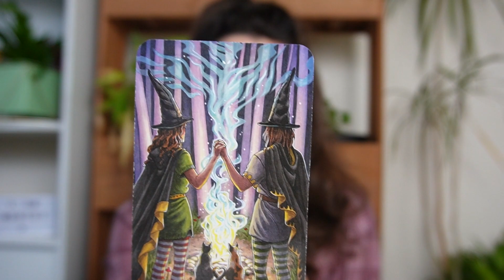"I Am Worthy of Love" EFT Tapping | The Lovers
0:00 The Lovers Tarot
1:25 EFT Tapping

In this video, we will tap on the themes of The Lovers Tarot Card.

TAP INTO YOUR MAGIC - FREE LIVE EVENT
My FREE EFT tapping event is every Sunday at 7pm BST. Join me on Zoom and we will tap on bringing in the magic! Get your tickets below:

Please consult with your physician/doctor before beginning this tapping. By participating in this exercise or exercise program, you agree that you do so at your own risk. You are voluntarily participating in these activities and assume all risk of injury to yourself, mentally, physically and emotionally, and agree to release and discharge Heather Elise Coach from any and all claims or causes of action, known or unknown, arising out of Heather Elise Coach's negligence. By taking part, you acknowledge you are taking responsibility for your own wellbeing.

You are worthy. You are enough.